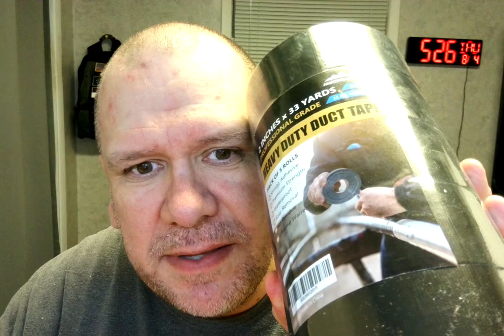Amazon Vine Voice reviewer Randall M. Rueff (K9RMR) works on reviewing items on 8-4-2022 A.D. (2)